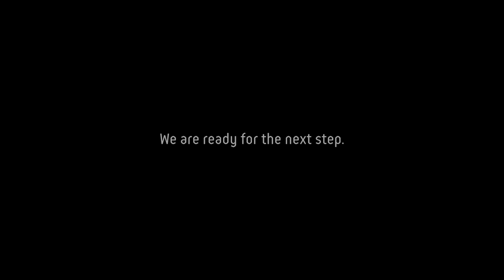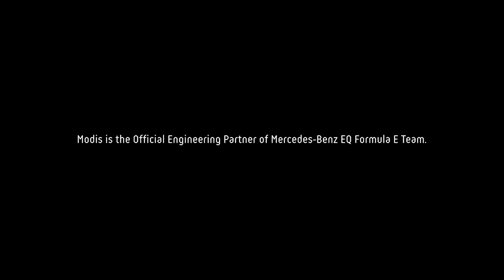Modis The Next Step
Modis is the new Official Engineering Partner of the Mercedes-Benz EQ Formula E Team.

This new partnership and being part of a carbon-neutral race series is an important way for Modis to contribute to creating a sustainable future. Modis gives Mercedes access to technology and digital engineering talent, contributing with expertise in Tech Consulting, Tech Talent Services as well as its Tech Academy. Engineering a smarter future together.